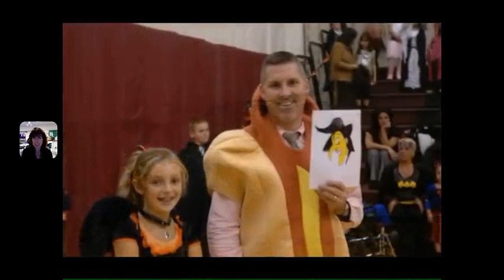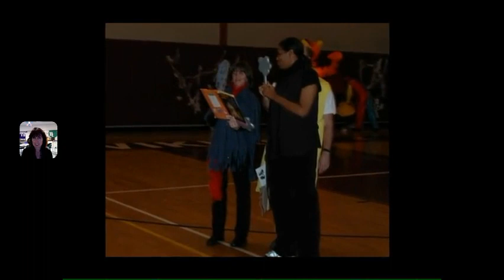Family Reading Night October 28, 2010